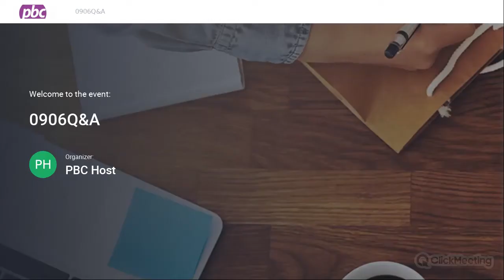PBC Q&A | Dr George Mells and Collette Thain | 06 September 2022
Join us for our Thursday Q&As live on Facebook.

We ask you to bear in mind that we cannot give personal medical advice, but we can share general medical information.